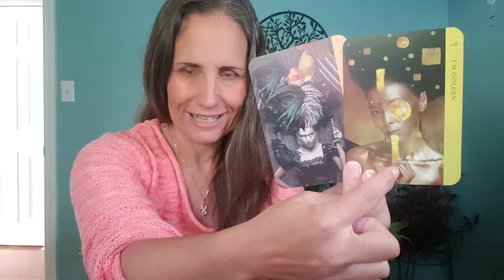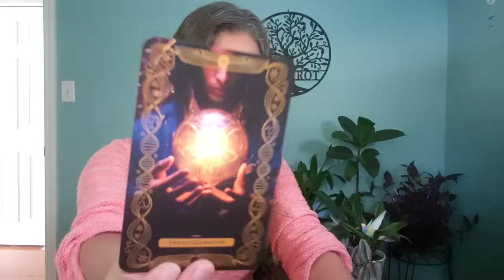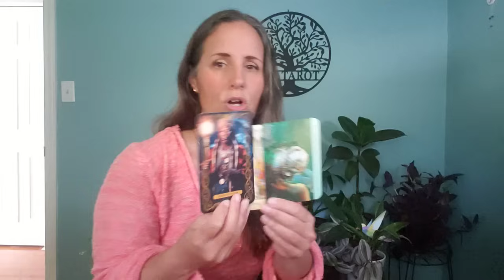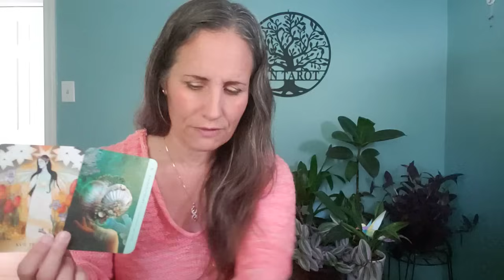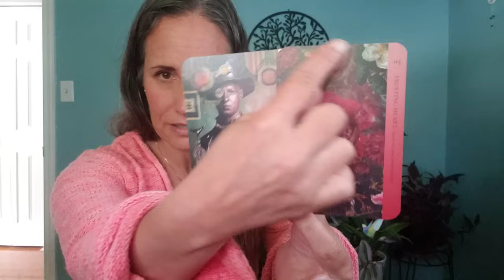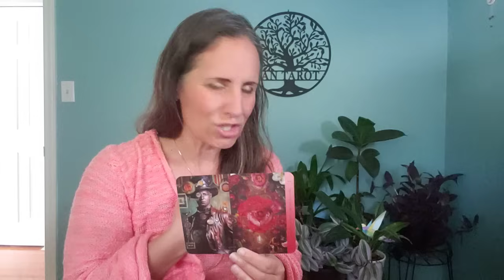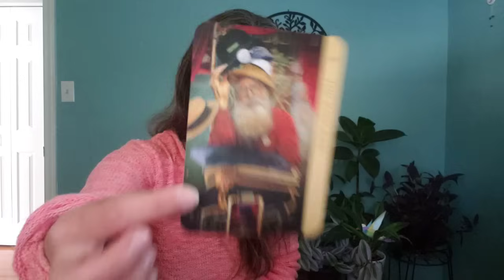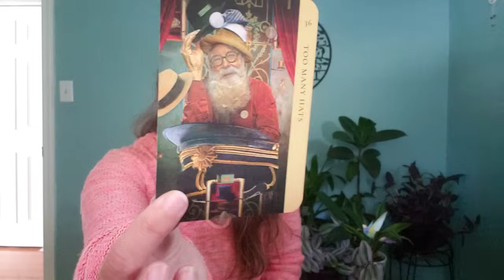Leo - Forgotten love.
Decks:
The Good Tarot, Human Spirit Oracle, Healing Heart Oracle and Enchanted Forhaxa Tarot.
What We've Forgotten Oracle.